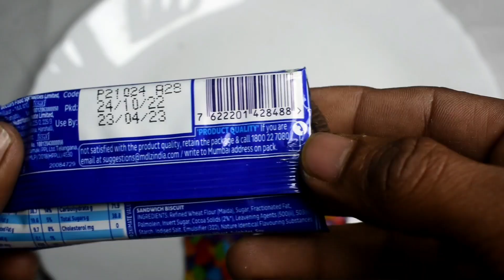Cnspello Vs Gems Vs Oreo 🥰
welcome to your favorite unboxing channel choco makbang.

in this video you find interesting-interesting amazing candies and Chocolates.